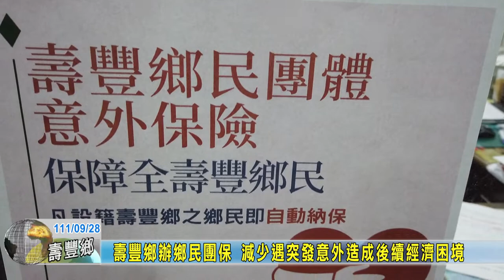20220928 08 壽豐鄉辦鄉民團保 減少遇突發意外造成後續經濟困境